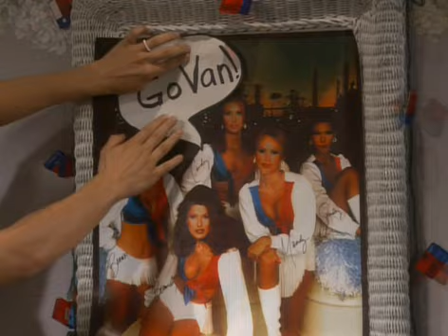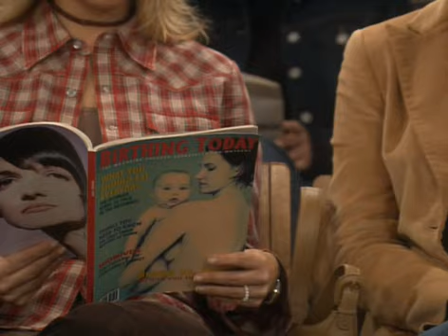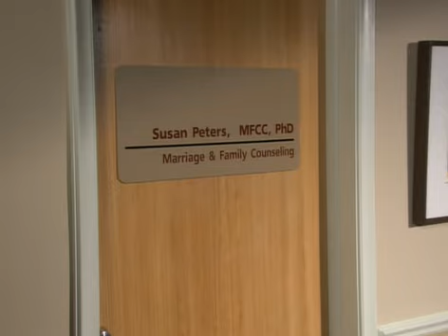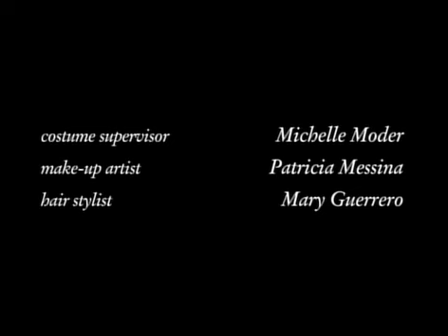Reba s1e3 1000's of complete series available for download at